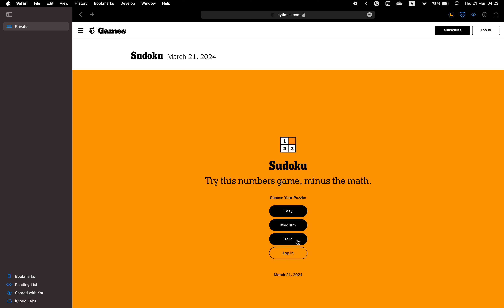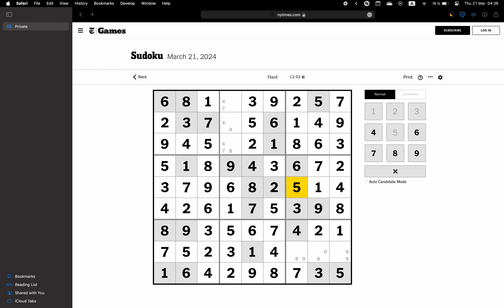New York Times Sudoku ✦ March 21, 2024 ✦ Hard